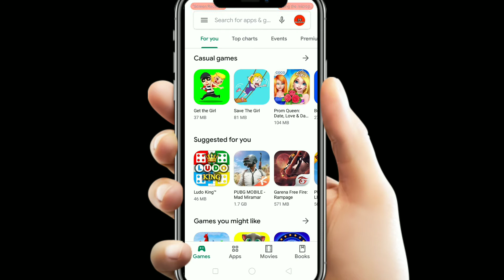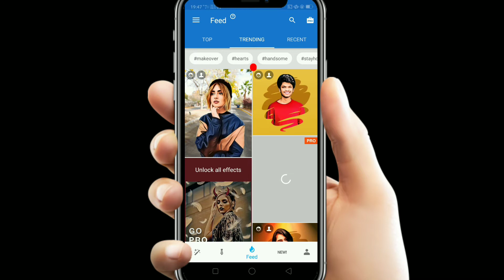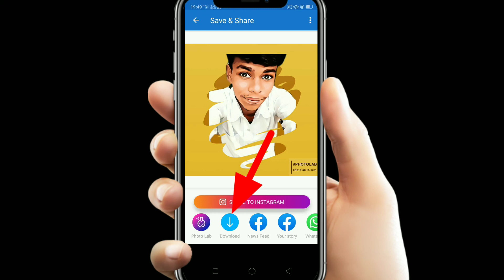Facebook Viral photo editing [Android]2020 | fb new trend photo editing | photo lab editing tutorial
NOTE : All content used is copyright to MatajiTechnical